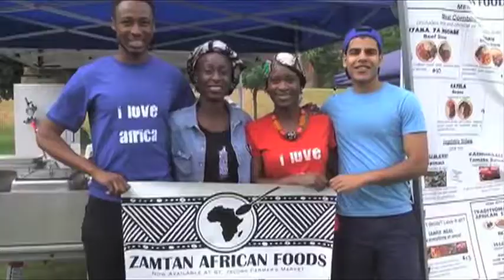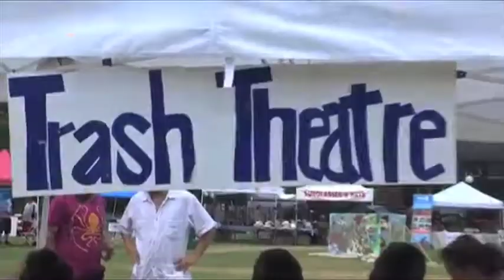KULTRÚN WORLD MUSIC FESTIVAL 2017 PROMO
Kultrún World Music Festival, July 7 - 9 Kitchener's Victoria Park. This free event presents International, National & Local Music, Interactive activities, dance, food and much more.